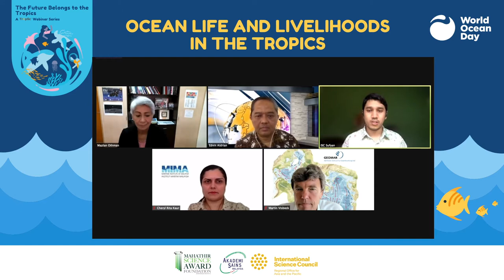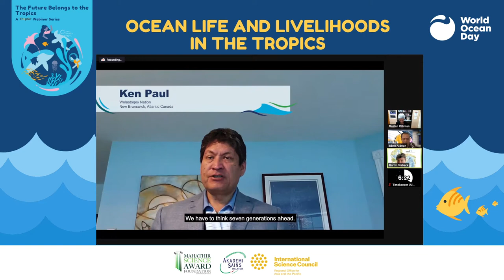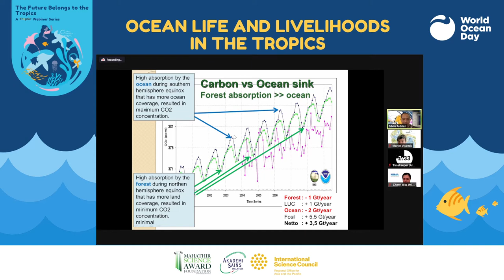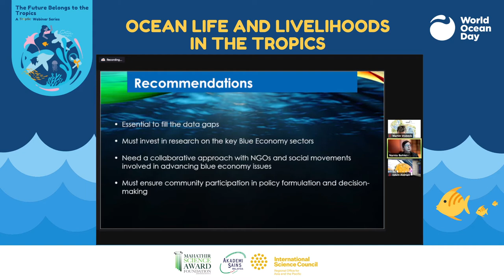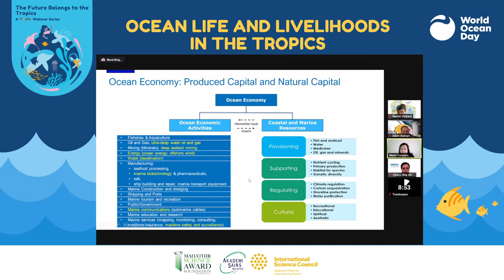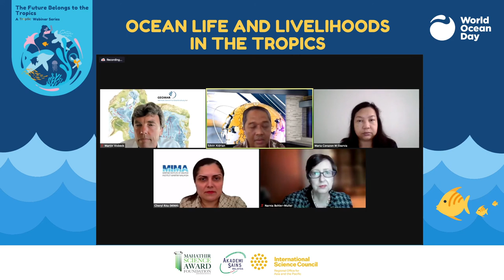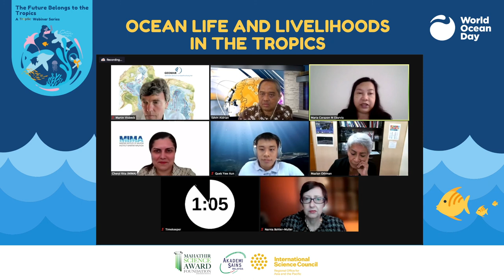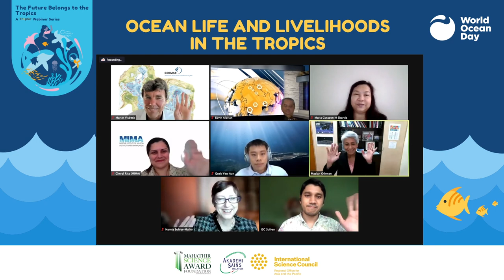World Ocean Day: Ocean Life & Livelihoods in the Tropics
The ocean covers over 70% of the planet and 76% of the Tropics is Ocean. It is our life source, supporting humanity’s sustenance and that of every other organism on earth. An estimated 40 million people will be employed by ocean-based industries by 2030.

The ocean produces at least 50% of the planet’s oxygen, and is home to most of earth’s biodiversity, and is the main source of protein for more than a billion people around the world. Not to mention, the ocean is key to human survival.

This webinar will shed light on the wonder of the ocean and how it is our life source, supporting humanity and every other organism on earth.